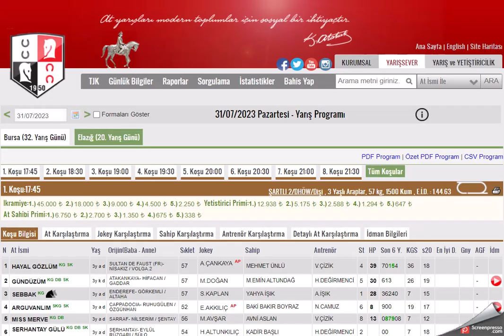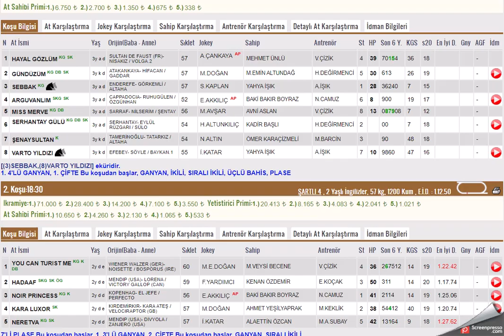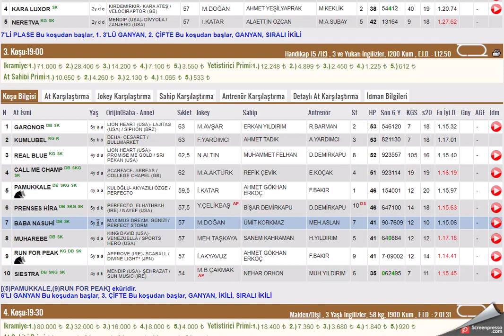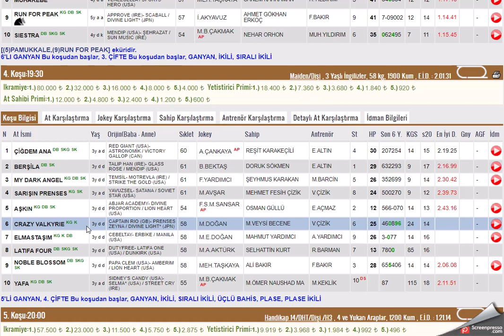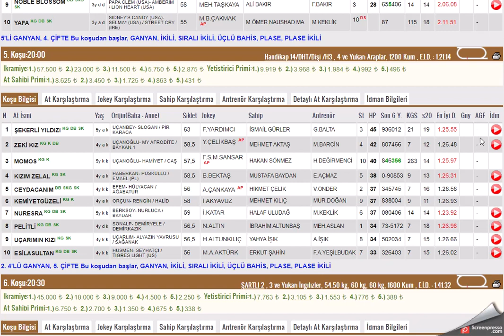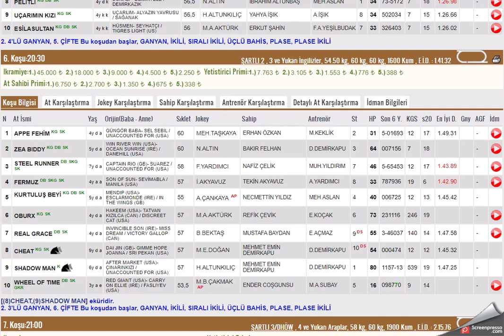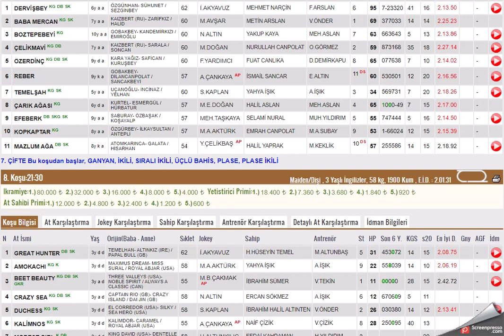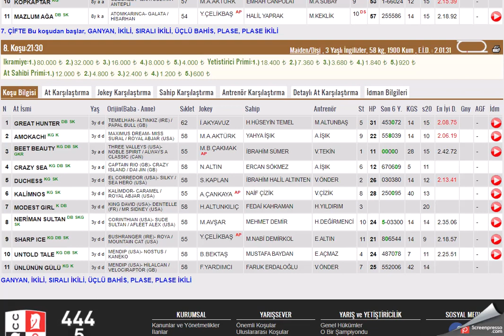31 TEMMUZ 2023 ELAZIG ALTILI GANYAN TAHMINLERI-TJK AT YARIŞLARI (PAZARTESI)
#31 TEMMUZ ELAZIĞ 2023 ELAZIG 6'LI GANYAN TAHMİNİ
#31 TEMMUZ 2023 ELAZIG 6'LI GANYAN TAHMİNİ
#31 TEMMUZ 2023 ELAZIG 6'LI GANYAN TAHMİNİ, Bahis, at, yarışı, tahminleri,
#31 TEMMUZ 2023 ELAZIG at yarışı tahminleri, DEA
#31 TEMMUZ 2023 Perşembe, Cuma, Cumartesi ELAZIĞ altılı ganyan tahminleri,
tjk 31 TEMMUZ 2023 ELAZIG ELAZIĞ at yarışı yorumları,
#31 TEMMUZ 2023 ELAZIG altılı ganyan yorumları,
tjk 31 TEMMUZ 2023 at yarışı tahminleri,
tjk ELAZIĞ altılı yorumları,
#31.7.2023 ELAZIG, DİYARBAKIR, ŞANLIURFA altılı tahminleri,
#31 TEMMUZ ELAZIG 2023 Pazar Perşembe cumartesi akşam at yarışı tahminleri,
#31 TEMMUZ 2023 Pazar perşembe cumartesi ELAZIĞ altılı ganyan yorumları,
ELAZIĞ at yarışı yorumları, yabancı altılı yorumları,